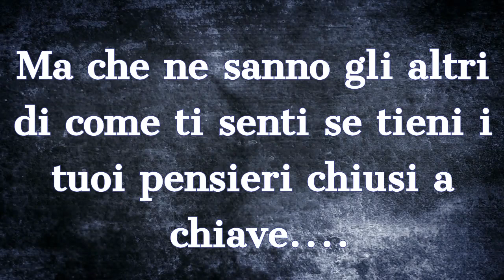LA SOLITUDINE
Ma che ne sanno gli altri